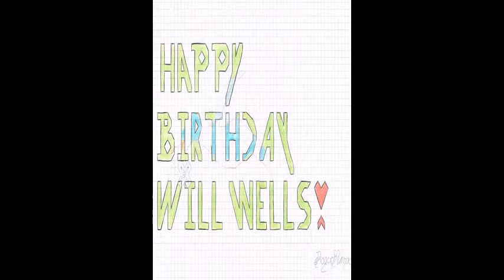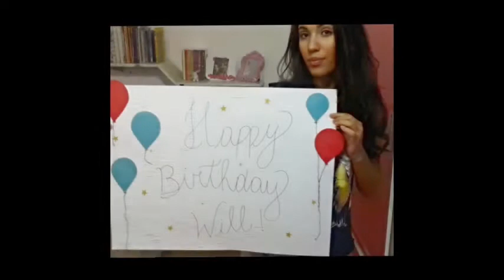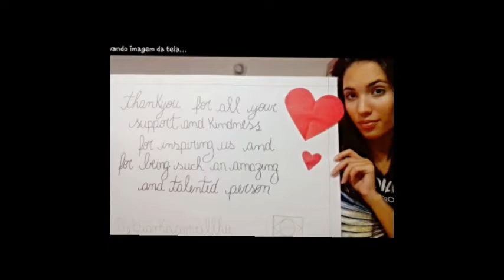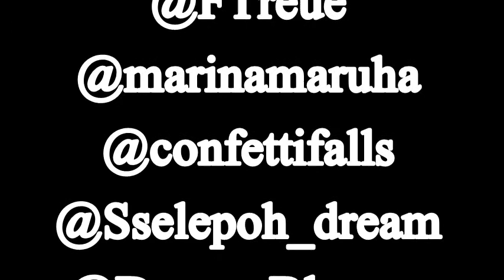Will Wells' fan birthday video!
Happy birthday Dope Ninja!